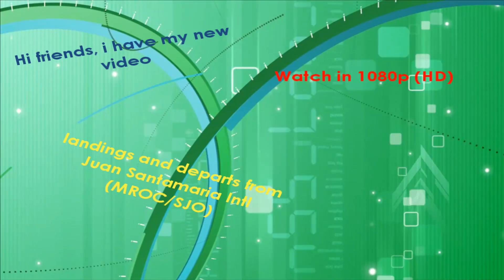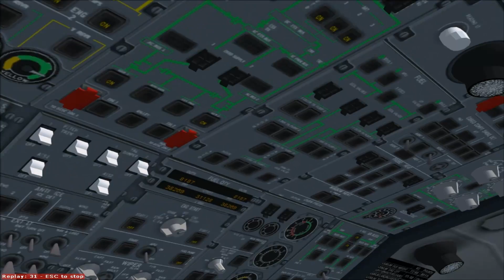fsx incredible video (HD)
Thomas Ruth aircraft: A300, A340
Captain Sim: 767
default aircraft